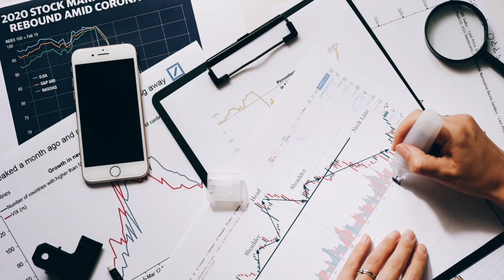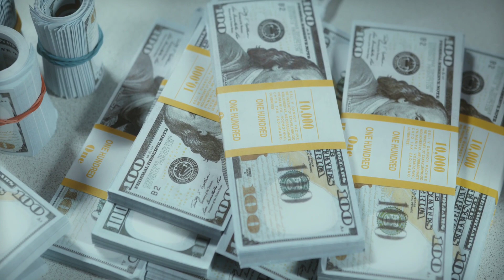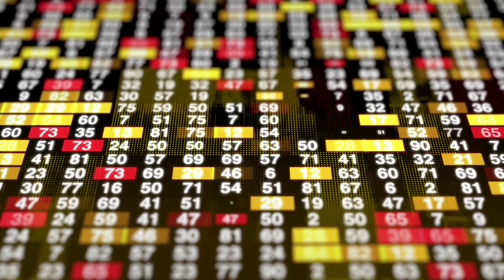BRICS EXPLAINED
Welcome to Mind Valley:
Here we will satisfy your need for entertainment and keep you updated with high-quality videos. Being a variety news channel, expect different content from all around the globe.
•Global News
•Sports update
•Political News
• Finance and Economics
• Trade and Infrastructure
• Social and Agricultural growth
• Upcoming and Trending news
For more content you can visit our other socials:
We will be following back the first 50 subs on our social platforms.
You can also leave a comment behind for any complaints, compliments, or inquiries.